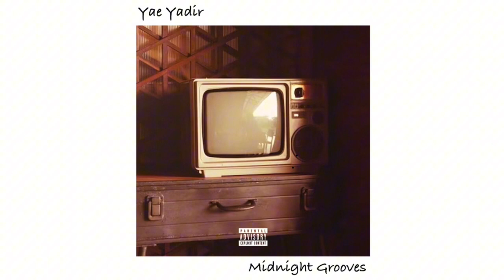On The Low (Official Audio)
The official audio for Yae Yadir's "On The Low" - OUT NOW!